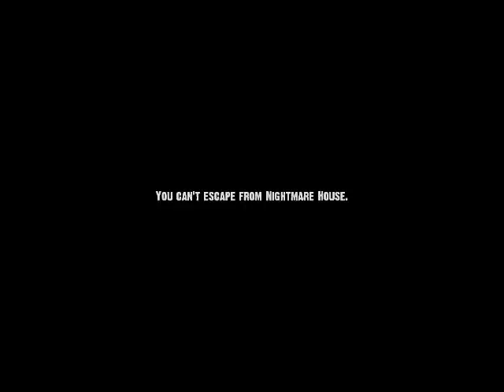Nightmare House 2 Walkthrough Part 1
First part in our series of NH2 walkthroughs.
In this part:
-Prologue
-Getting the axe